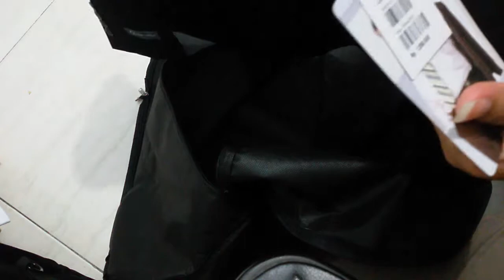Video GaJe; Setelan Jas/ Blazer Murah Bagus Berkualitas - Andre Laurent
Dibilang jas murah sih mungkin enggak ya, karena ada satu lagi merk jas yang murah banget, mulai 200 ribuan, dan lumayan bagus, saya punya juga satu.

Tapi Jas Andre Laurent ini gak bisa dibilang mahal juga untuk kualitas yang dimiliki, lumayan terjangkau lah. Pilihan kemeja dan celana juga bisa semotif ama jasnya, garis2nya gitu lo, soalnya saya pilih jas ini ada kerutan garisnya.

Kemarin pas beli, udah lama sih, dapat diskon banyak buat celana dan baju merk Andre Laurent karena bonus dari beli jasnya, sepaket gitu diskonnya.